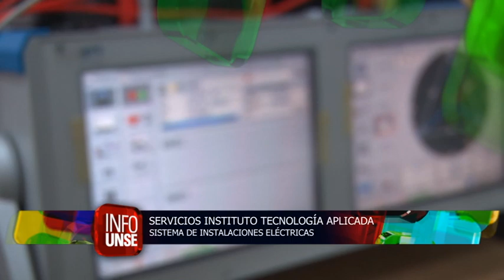INFO UNSE 21-09-2018